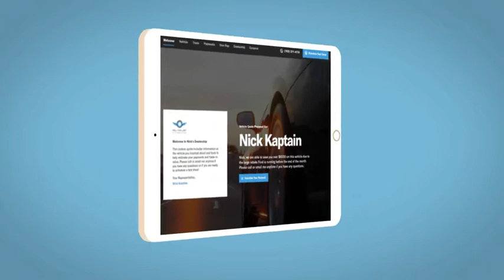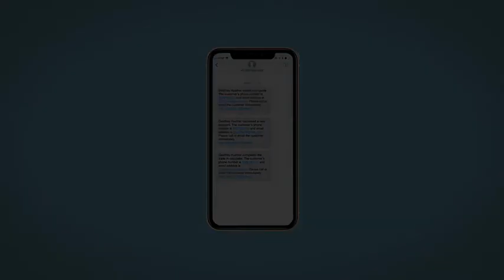2022 Honda HR-V Hazleton, Wilkes-Barre, Scranton, East Stroudsburg, PA L719269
Lunar Silver Metallic New 2022 Honda HR-V available in Hazleton, Pennsylvania at Hazleton Honda. Servicing the Wilkes-Barre, Scranton, East Stroudsburg, PA area.

Hazleton Honda
651 Airport Rd